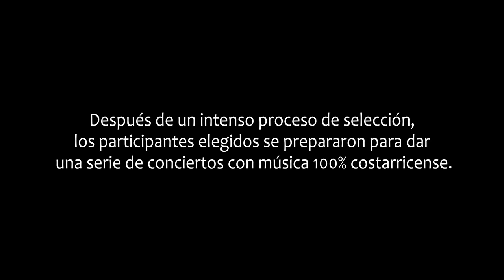EDITUS Gira IDENTIDAD DVD 2013 Trailer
EDITUS inicia en el 2012 la gira ¨IDENTIDAD¨ con la que se difunde y reinterpreta la música hecha en Costa Rica.

Esta es una muestra de ese proceso en el que el Trìo escuchó y compartió escenario con jóvenes talentos de las diferentes regiones.

EDITUS:
Carlos "Tapado" Vargas (Percusión)
Ricardo Ramírez (Violín)
Edín Solís(Guitarra)

Dirección Musical
Edín Solís
Producción Ejecutiva
Edín Solís
Ricardo Ramírez
Andrea Martinez
Kathya Espinoza
Técnico de escenario
Andrés Vargas
Sonido en vivo y Grabación en Auditorio Nacional
Erick Román
Vladimir Izaguirre Jimenez
Mezcla
Edín Solís
Estudio COSTASONIC
Masterización
Alejandro Salazar
BAMBOOM Estudios
Maquillista
Paula Agüero Phillips
Dirección Escénica
Moy Arburola Matamoros
Director Técnico e Iluminación
Giuseppe Madrigal Colombo
Dirección de Fotografía
David Ramirez Zúñiga
Camarógrafos
Roger Sirias Obregón
Luis Alberto Monge Vargas
Alexander González Molina
Jorge González
Cámara en "detrás de escenas"
Geancarlo Calderón
Dirección de Fotografía Entrevistas
Jorge González Castro

Realizacióm y montaje
Luis Salas
Profesor de canto
Guorgen Dabaghyan
Fotografías Proyectadas
Pablo Cambronero
Alex Villegas

Agradecimiento especial al BANCO POPULAR.